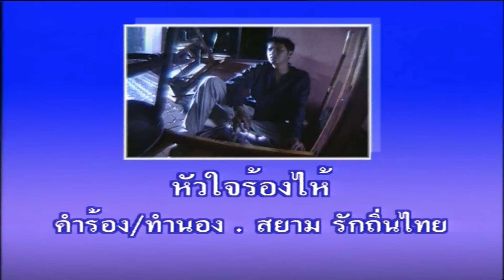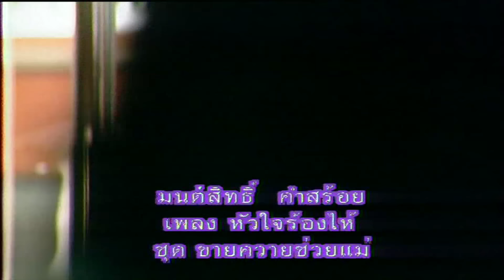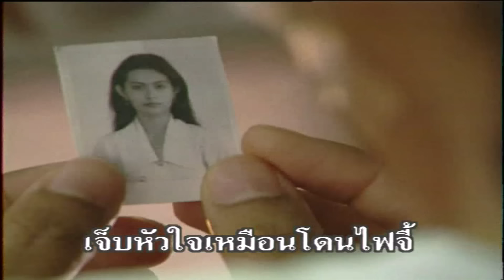หัวใจร้องไห้ - มนต์สิทธิ์ คำสร้อย[OFFICIAL MV]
เพลง : หัวใจร้องไห้
ศิลปิน : มนต์สิทธิ์ คำสร้อย
คำร้อง/ทำนอง: สยาม รักถิ่นไทย
เรียบเรียงดนตรี: หนุ่ม ภูไท